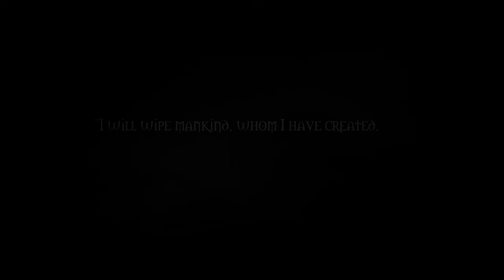Trailer: GRIM REAPER: End of Days -- A Novel By Steve Alten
A trailer for the must read novel of 2010, "Grim Reaper: End of Days"

...a new vision from NEW YORK TIMES BEST-SELLING Author, Steve Alten.

Amazon Page for the book: